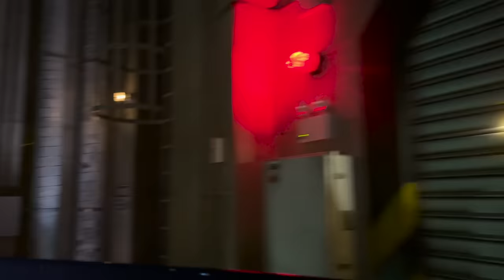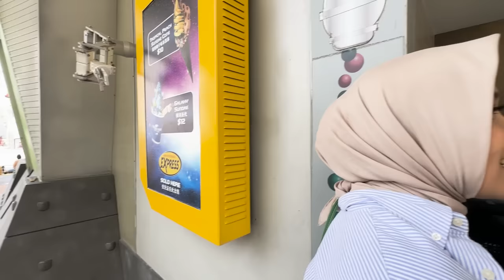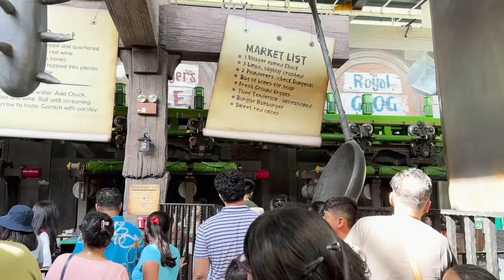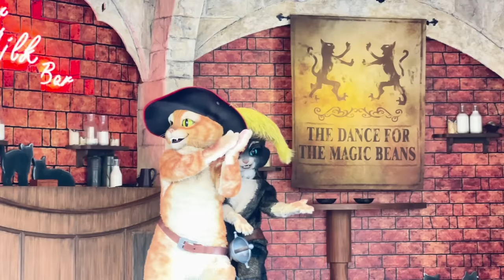NYENENGIN BINI MAIN KE UNIVERSAL STUDIO ! SERU ABISS ! - PipVlog 43